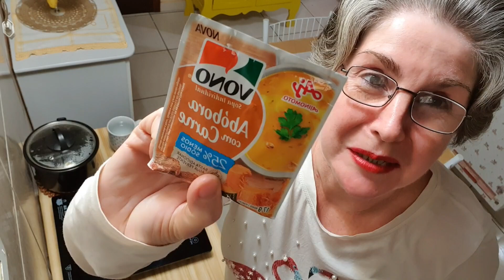Um dia comigo e os gatinhos😻 nossa rotina do dia todo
Meu nome é Elisângela Schulze e eu estou muito feliz em apresentar à vocês meu Vlog n. ° 119 ... 🥰😍🥰
     Nesse vídeo mostrarei à vocês como eu e os gatinhos aproveitamos o nosso dia lindo de sol ... 😻😻😻😻
     Espero que vocês gostem, pois fiz tudo com muito amor e carinho ... 😘😘😘